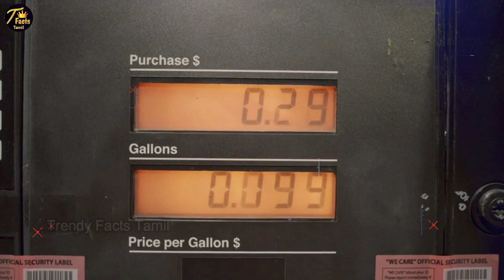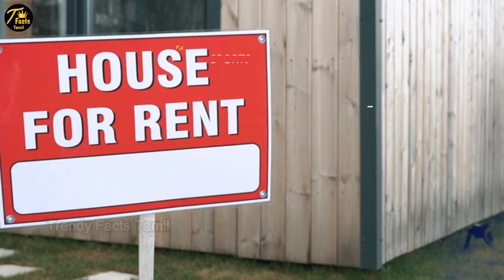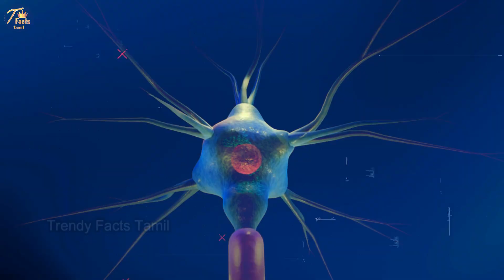அடேங்கப்பா இவ்ளோ நாளா இது தெரியாமல் போச்சே ! | Trendy Facts Tamil_Fact In Tamil__Tamil galatta news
Trendy Facts Tamil and minutes mystery of Tamil info bytes. Top 5 Best People Saving Other Humans Interesting Facts And Amazing Facts. This Video Restore Your Humanity in tamil info bytes knowledge | Interesting Facts And Amazing Facts For Best People. This Video Restore Your Faith In Humanity. This video took more than one day to create content and do voice and edit., so do support us.

About Trendy Facts Tamil : This channel is for the people who know Tamil language. This channel is about interesting facts, unexplained & unsolved mysteries, mystery of the world,top 10 videos, top 5 videos, new inventions, new gadgets, amazing facts, mystery videos videos in our own language (Tamil).